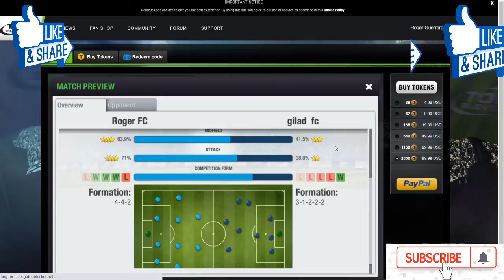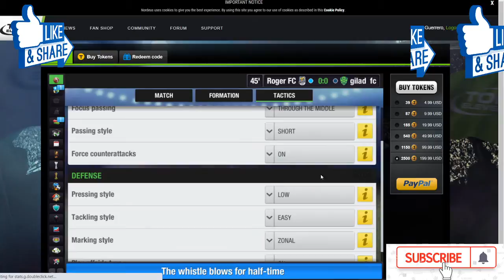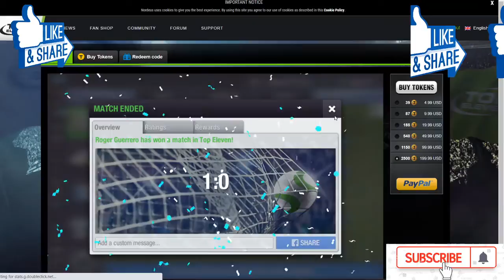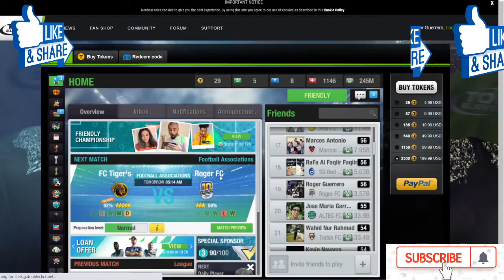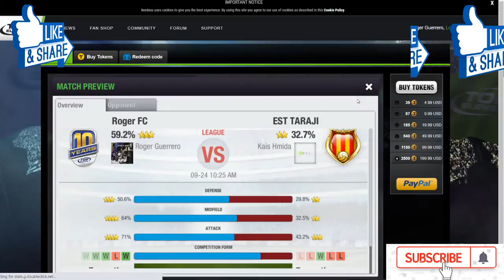play top eleven 2020